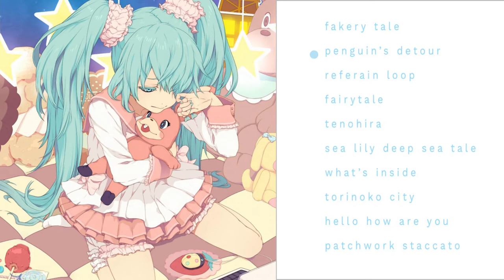hatsune miku songs i listen to when i´m wating a bus // playlist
hello ! i hope you enjoy this playlist  (⌒ω⌒)

(i know fairytale isn´t hatsune miku song but i included it anyways ohohoho)